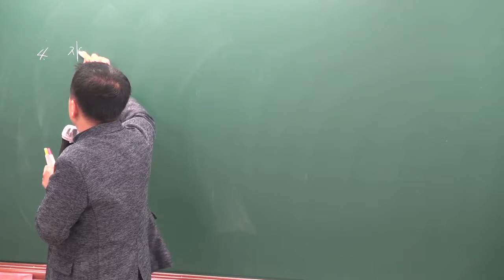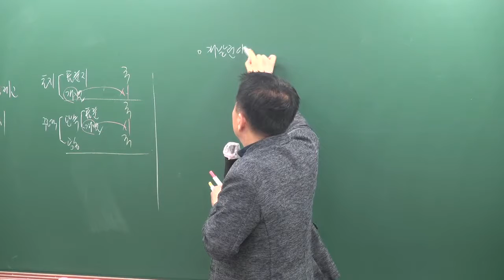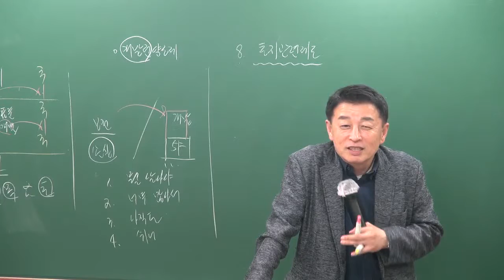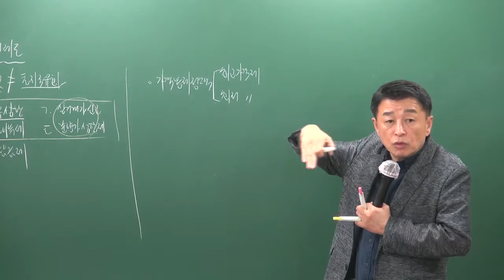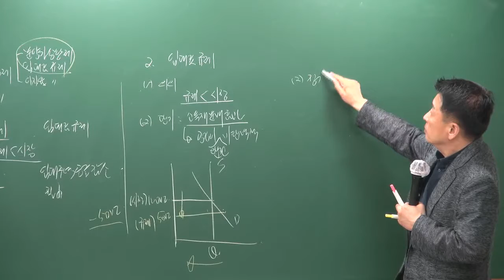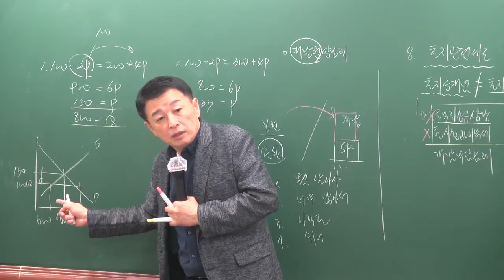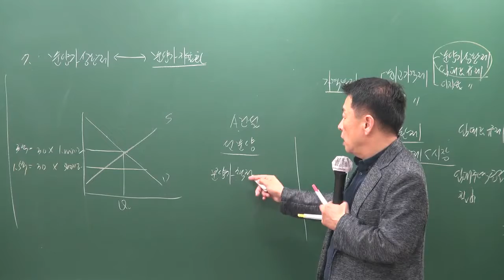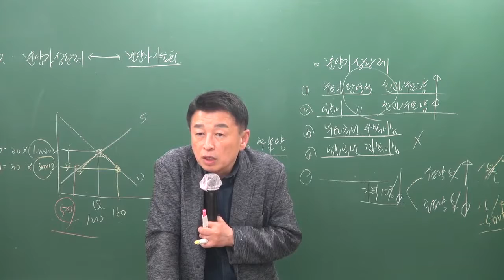2019 학개론 문제풀이 11